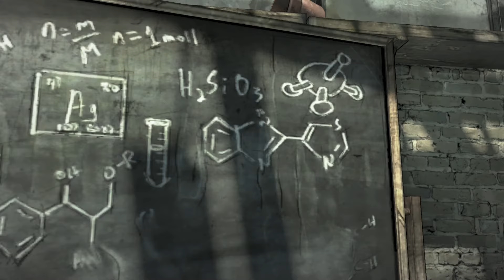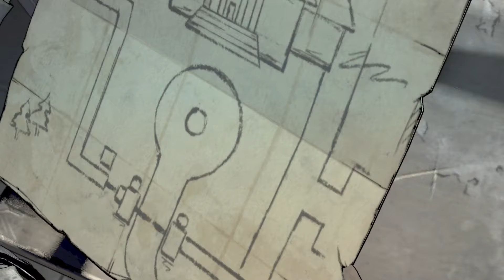Prepping for war:Teltale the Walking dead the final season episode 2 part 2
Feel free to stalk me:
I have a poll live now on Instagram and Twitter
Want to choose the next walkthrough come check out the polls on my Instagram I create them an hour after the final episode of the series